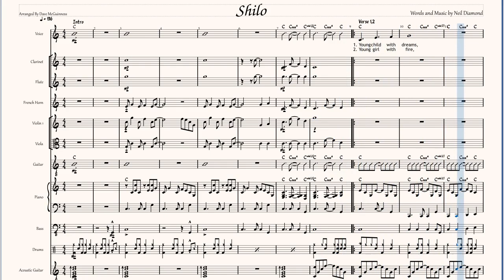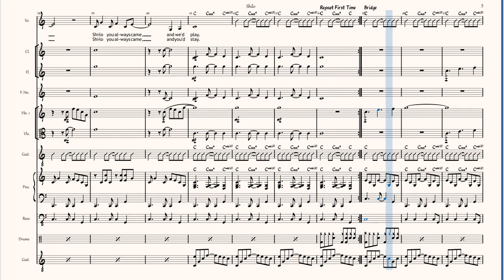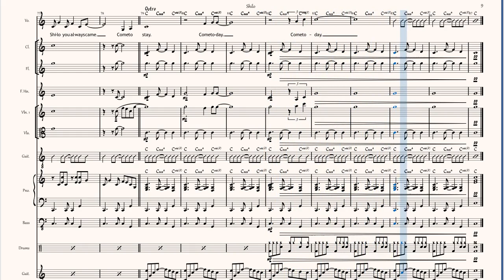Shilo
Neil Diamond has recorded multiple different versions of this song over the year. I personally favour the version on his 1983 "Classics" album.
This an arrangement that I have created for my community music group called "Acoustic Folk".
Arranged for a community music band consisting of vocals, 6-string and 12-string guitars, mandolin, bass, violins, flute clarinet, piano and drum set.